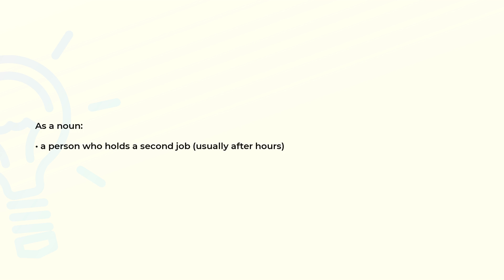What is the meaning of the word MOONLIGHTER?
Definition and spelling of the word MOONLIGHTER.

(00:00) Intro
(00:08) As a noun
(00:17) Spelling

As a noun (00:08):
• a person who holds a second job (usually after hours)